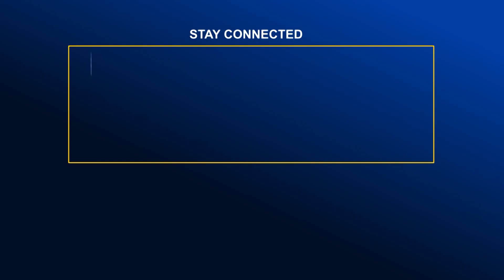কুষ্টিয়ার অসহায় মানুষদের পাশে জেলা প্রশাসক এহেতেশাম রেজা | Global TV News